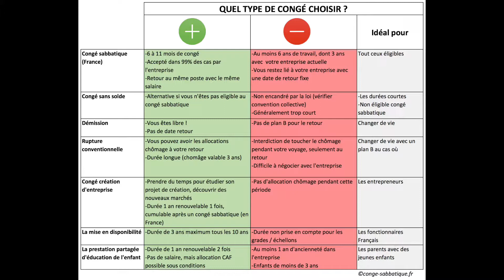Année Sabbatique : Quel type de congé choisir avec votre entreprise ? 8 solutions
► Cliquez ici pour recevoir nos 50 objets indispensables en voyage autour du monde

Voici les différentes 8 solutions possibles avec votre entreprise avant de prendre une année  sabbatique.
1) Congé Sabbatique
2) Congé sans solde
3) Démission
4) Rupture conventionnelle
5) Congé création d'entreprise
6) Mise à disponibilité
7) Prestation partagée d'éducation de l'enfant

Osez, Voyagez, Vivez vos rêves !

● NOS VIDÉOS ●

● MUSIQUES ●